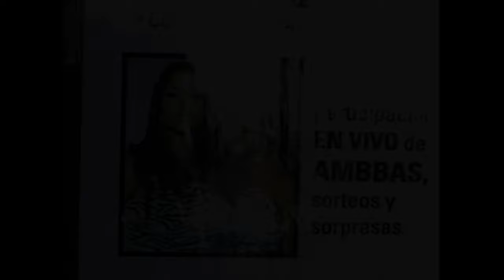Ambbas - Porque Me Sube, Sube / Ciega Sordomuda (Shakira Cover) Las Gemelas del Merengue